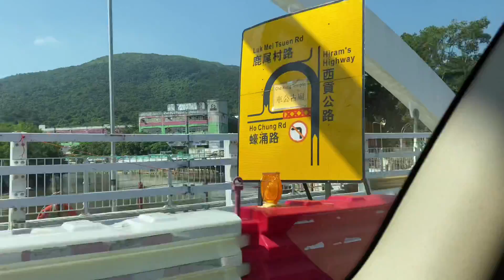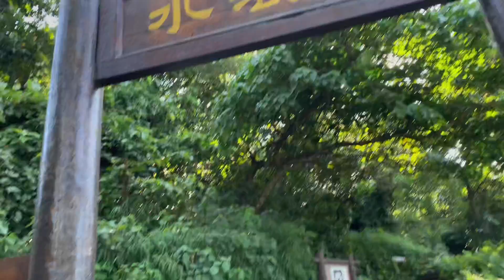【VLOG】⚠️捉蝴蝶大行動🦋西貢萬宜水庫一日遊📍超級無敵多蝴蝶🤩［051］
いかわ‘s テレビ第51條片終於出咗啦‼️🤩
如果鍾意我哋條片就記得like同埋Comment 😛最緊要緊係Subscribe我哋個Channel啦🥰記得Share我地條片比你哋嘅朋友睇啦！如果有咩想同我哋講都可以留言俾我哋架😇大家記住要密切注意我地嘅動態啦🌀